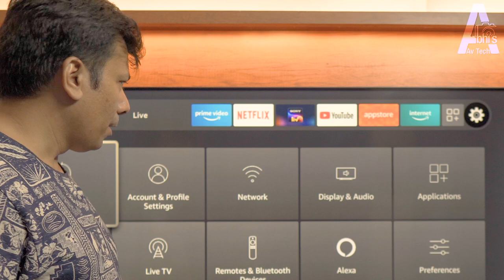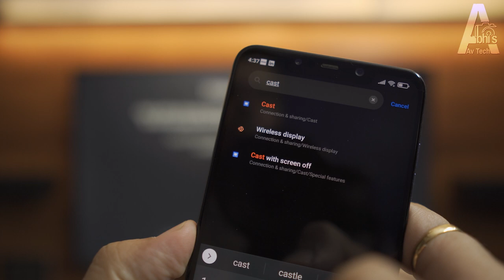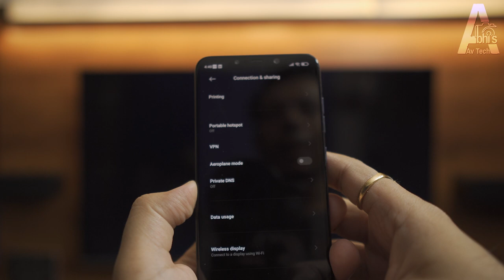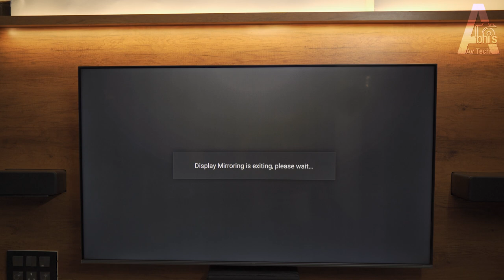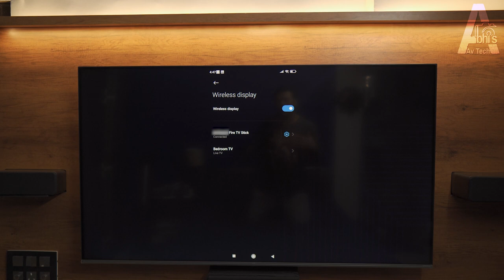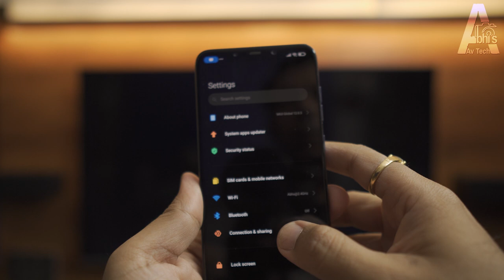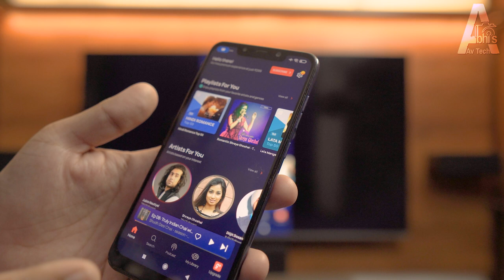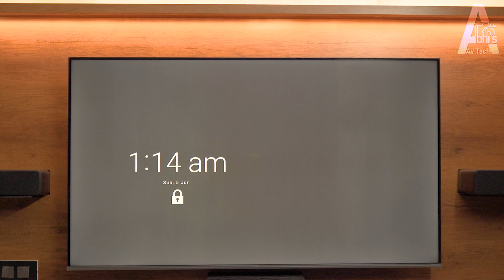Fire Tv Cast from Android 🔥 Fire Tv Stick Mirroring Android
Fire Tv Cast from Android  Fire Tv Stick Mirroring Android Hindi
Which is Best Fire Tv Stick ? LITE vs 3rd GEN vs 4K vs 4K MAX vs CUBE
How to cast Amazon fire tv stick from Android phone ? How to do fire tv stick screen mirroring using android mobile phone ? fire tv stick ko mobile se kaise connect kare ?
in sabhi sawalon ke jawab is video me milenge.
Language Hindi